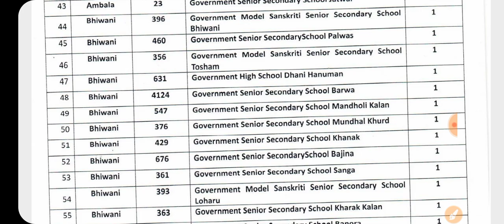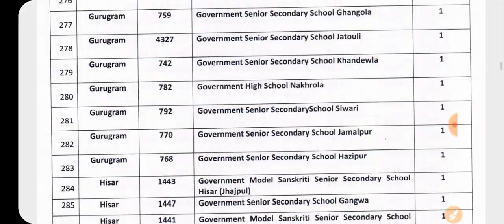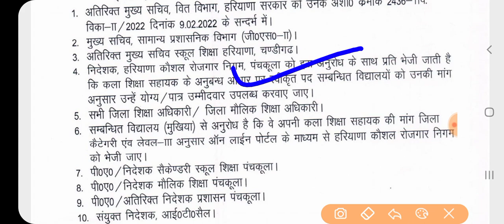नई भर्ती आ गई हरियाणा कौशल रोजगार निगम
हरियाणा कौशल रोजगार निगम पंजीकरण Step by Step

Outsourcing Policy part 1 Video